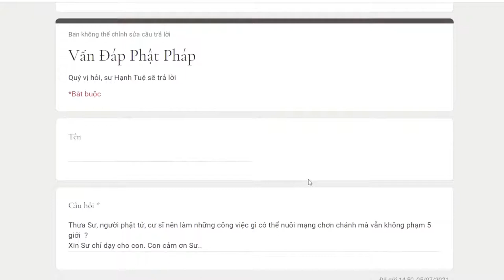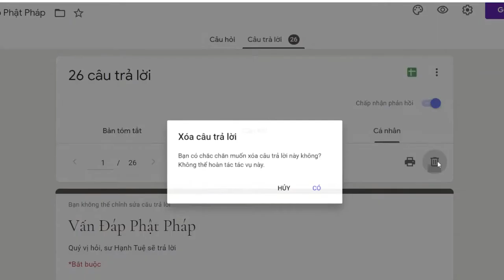713. Cư sĩ nên làm những công việc gì có thể nuôi mạng chơn chánh?